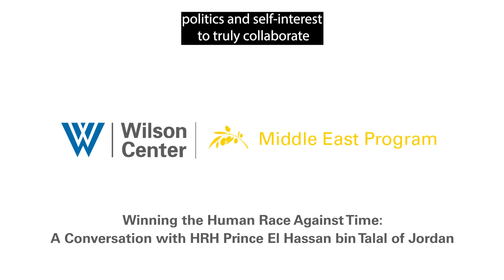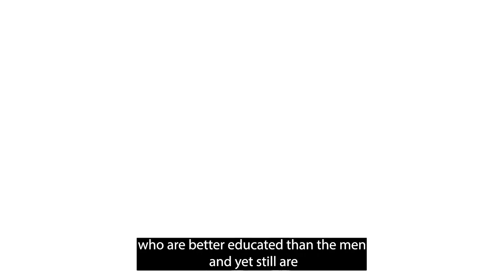06/30/2022 - Jordan Prince El Hassan - AMB Mark Green